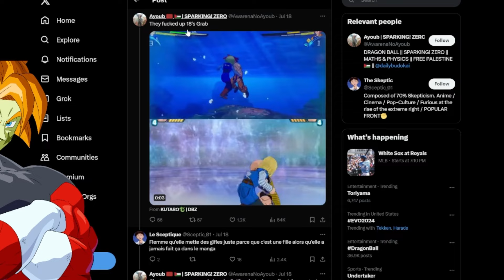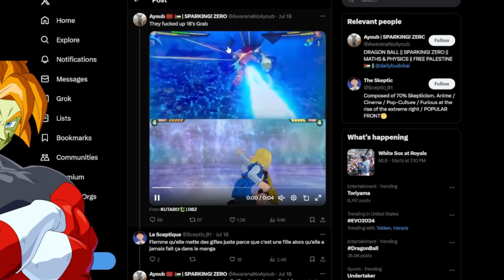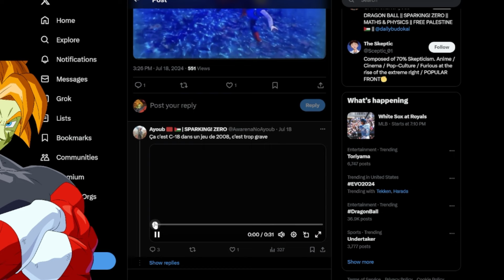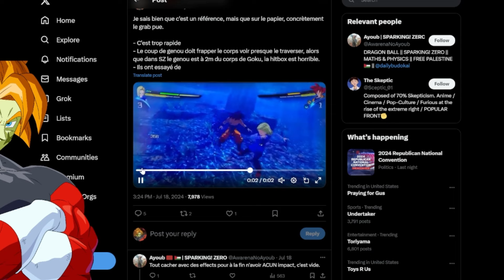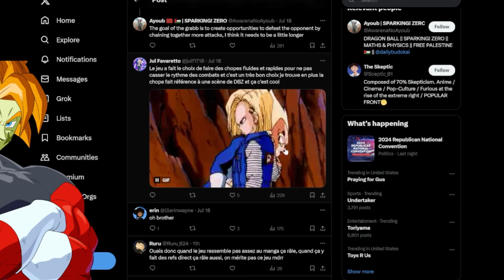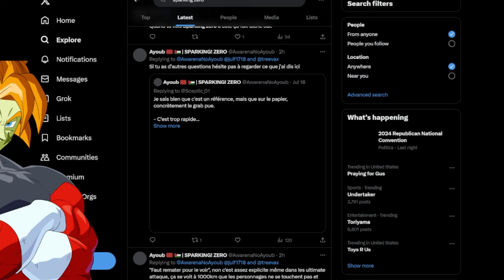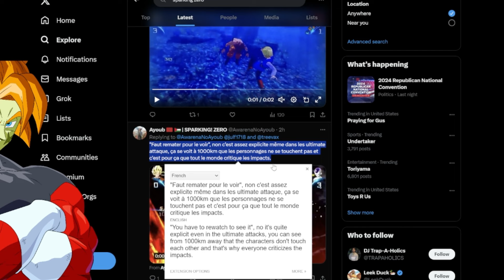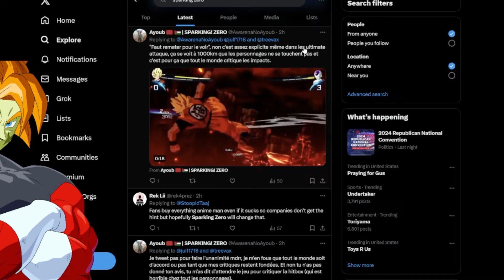SPARKING ZERO MADE ALL OPPONENTS UNTOUCHABLE, LITERALLY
Dragon Ball Sparking Zero has literally made all opponents untouchable. This is the worst Dragon Ball Game experience I've ever seen. Sparking Zero continues to show Dragon Ball game fans massive amounts of flaws before launch that have fans turning on the game in droves.